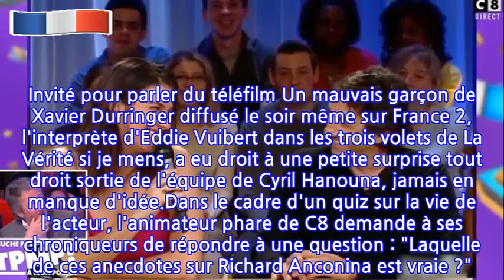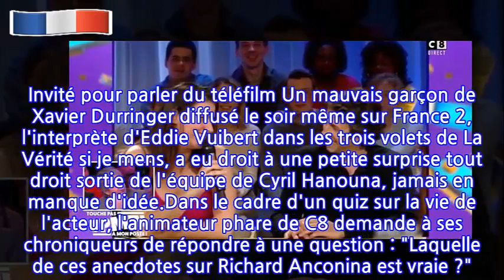le jour où il s'est fait draguer par Laetitia Milot : Richard Anconina